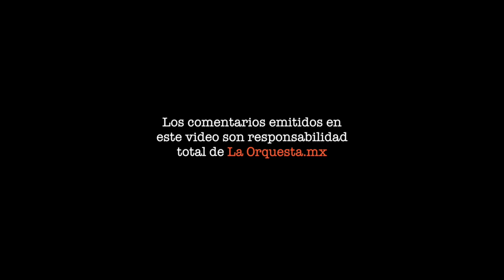Clima Político en Fa, 17 06 23